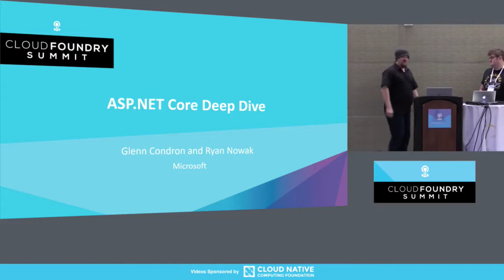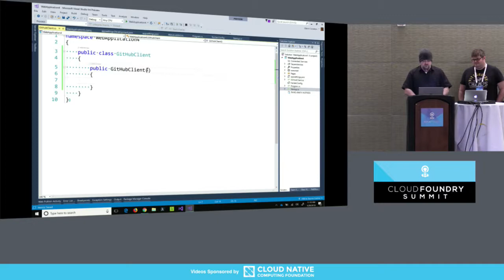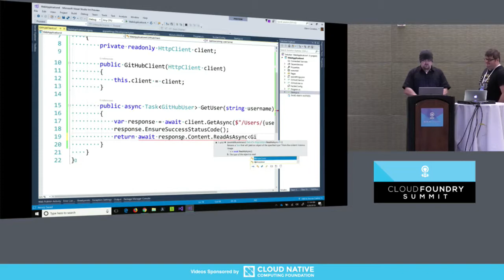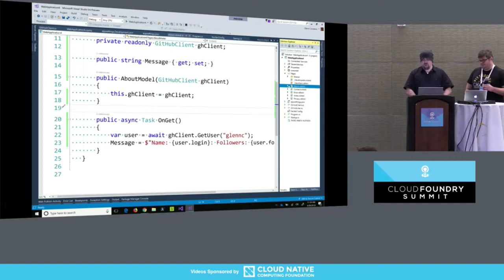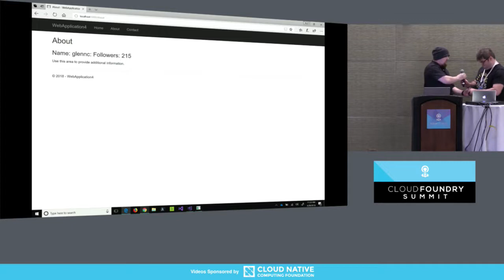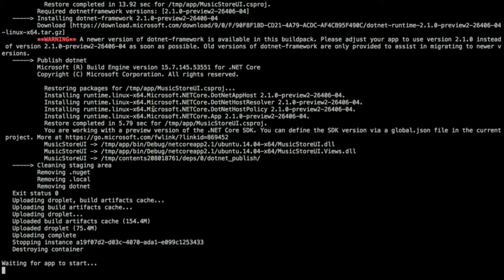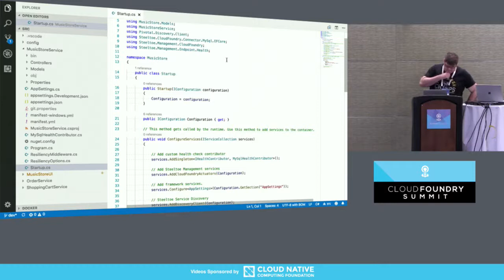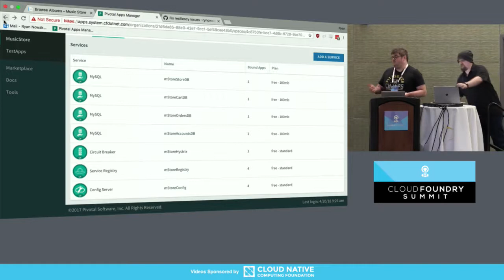ASP.NET Core Deep Dive - Glenn Condron & Ryan Nowak, Microsoft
Join Glenn and Ryan from the ASP.NET Core team, for a deep dive into ASP.NET Core with a focus on how to build real apps today. We will tell you what you need to know to write containerized ASP.NET Core applications.

About Glenn Condron
Glenn is a PM on the .NET Server team where he works on ASP.NET Core.

About Ryan Nowak
Microsoft